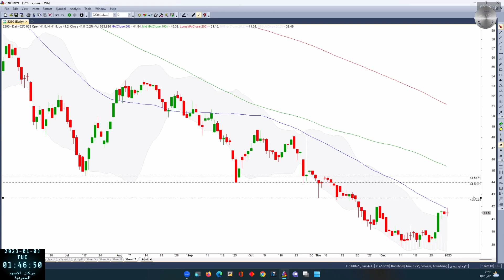ينساب 2290 بتاريخ 02 01 2023